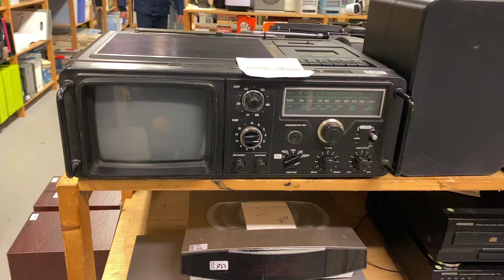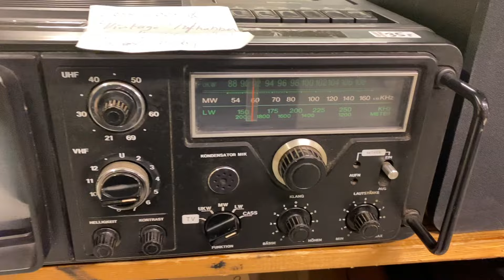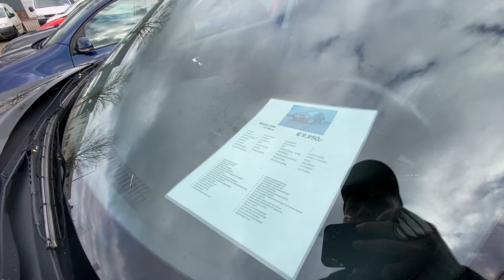MAŁY KOMIS I STARE GRATY / HOLADNIA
23 LUTY  2024